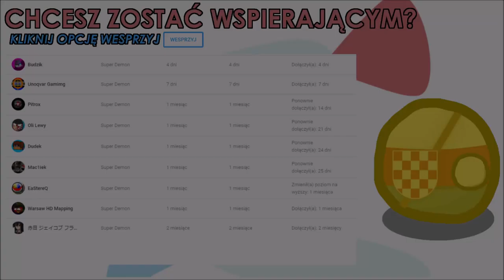KSIĘŻYC EUROPA || ALTERNATYWNA HISTORIA ŚWIATA || RIVALRY || ODCINEK 11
☀Hej! Pamiętaj, że autor filmu nie ma na celu skrzywdzenia kogokolwiek, jak i nie ma na celu propagować żadnej ideologii! ☀
✠Autor filmu nie używa tylko wytworów własnych. Część rzeczy takie jak flagi, mapy czy bronie mogą być zapożyczone od innego użytkownika lub w skrócie: Google Grafika. ✠
♬Muzyka użyta w filmie♬
→ 0:00 Fantasy Music - Forever Still
→ 1:25 Dark Souls III Soundtrack OST - Pontiff Sulyvahn
→ 5:31 Emotional Music - Martyrium
Zacznij wspierać ten kanał, a dostaniesz te bonusy:
✔ Nowa edycja Illyrii właśnie wystartowała!